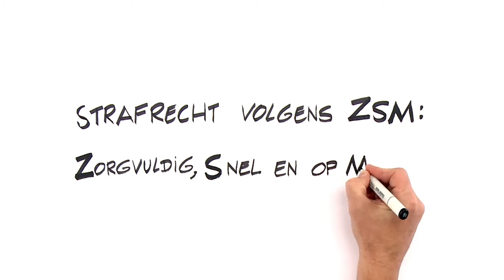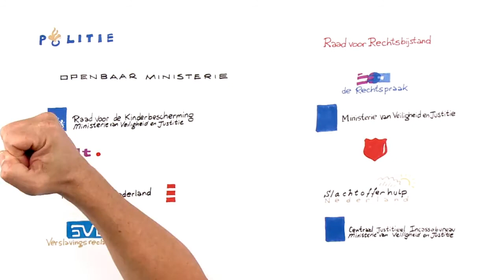Strafrecht volgens ZSM Zorgvuldig, Snel en op Maat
Een uitleganimatie van de ZSM-procedure in het strafrecht, gericht op veelvoorkomende criminaliteit, zoals diefstal en vernielingen, maar ook bedreiging of andere vormen van agressie en geweld.